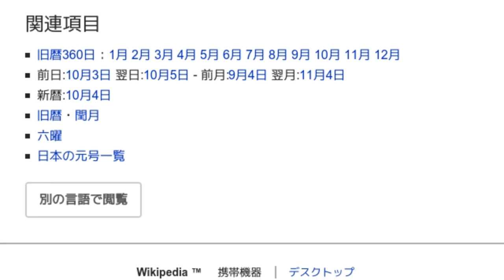「10月4日 (旧暦)」とは ウィキ動画